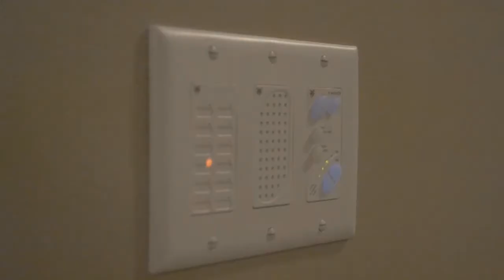You Chose to Scare (Pumpkin)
You chose to scare the victim.